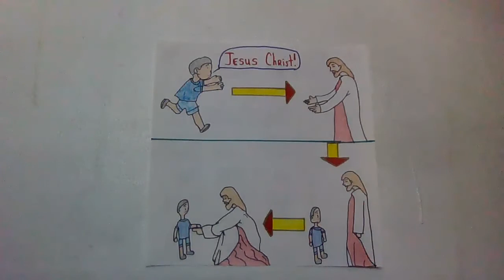Seek God's Kingdom and His Righteousness Part 4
This video is a 7 part series that will explain the 7 needs of people.  In this video we will talk about physical sickness.

Holy Spirit: In the world many people are physically sick. The first thing they do  is go to the doctor. Some people cannot afford to pay a doctor so they go to witchdocto r to be cured. These people usually live in the provinces. While some would do it on their own, by doing many researches and try many herbal medicines to cure themselves. But very few people fully depend only on Jesus Christ to heal them.

Many believed and accepted Jesus Christ as their Lord and Savior, but they have no faith in Him.  The faith that Jesus Christ expects people to have is that people go directly to Him and ask: "Lord, what must I do to be healed?"  Just like the young rich man in the bible that asked Jesus Christ what must he do to be saved. Unfortunately, many people do not do this because worldly tradition teaches people to depend on experts.  They have forgotten that Jesus Christ is the Son of God and He is perfect!  He can heal you only IF you ask Him to.  That is why it is very important that people remember and to seek first God's Kingdom and His Righteousness before anything else, then God will help us and provide all our needs.  We need to put God first by seeking Jesus Christ first when we are in need.

Before we end this video, a reminder to those who are physically sick to seek Jesus Christ with all your heart and you will find Him!  Ask Him with a humble and sincere heart: "Jesus Christ, I am sorry that I didn't take good care of my body and now I am sick.  I choose to forgive myself for hurting my body.  Please forgive me and heal me! What must I do so I can be healthy again? I will make a life time commitment to stay healthy so I may continue to do your Will and glorify You. In Jesus Christ name."

That is an example prayer to Jesus Christ. Pour your heart out to Him, then patiently listen to Him. Remember, what God said "be still and know that I AM GOD." Jesus Christ wants to help and heal you, if you are sincerely desperate to be healed go to Him. He loves you and He is waiting for you to come to Him!